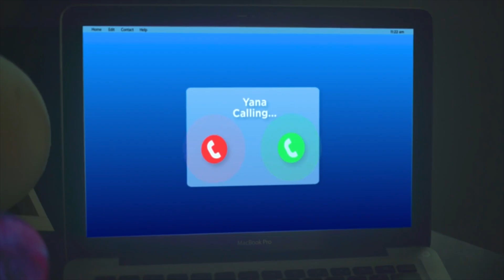Ben, pinigilan si Leo sa plano niyang pagpapakamatay | Ben X Jim Season 1 Highlights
Cast:
Teejay Marquez (Benjamin "Ben" Mendoza) / Jerome Ponce (Jimson "Jim" Alcantara) / Sarah Edwards (Yana) / Kat Galang (Flo Guimary) / Ron Martin Angeles (Olan) / Johannes Rissler (Leo Portugues) / Christina Simon (Elma Magtibay)

Written & Directed by Easy Ferrer